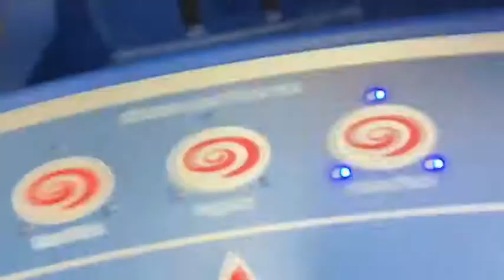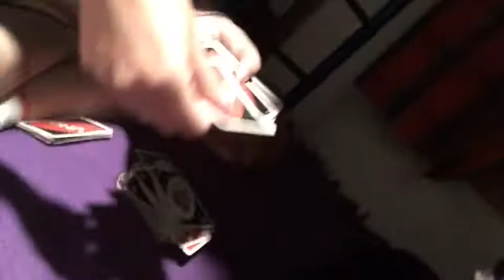(Vlog 1.1) WHAT A DISASTER